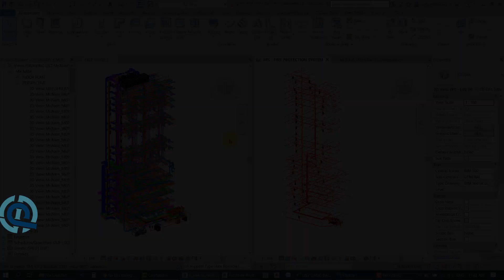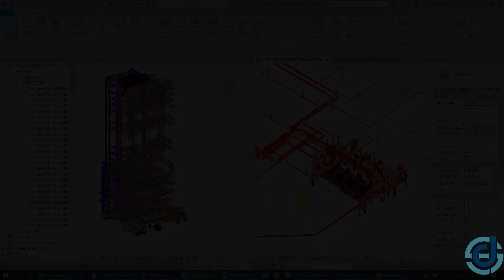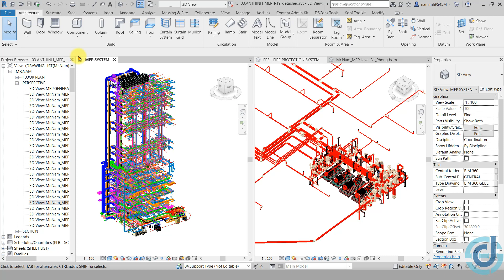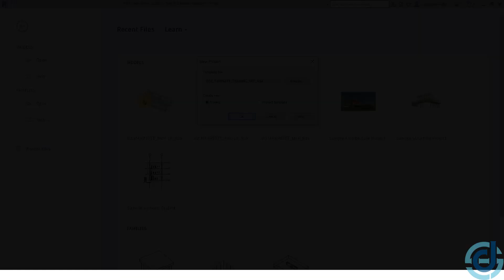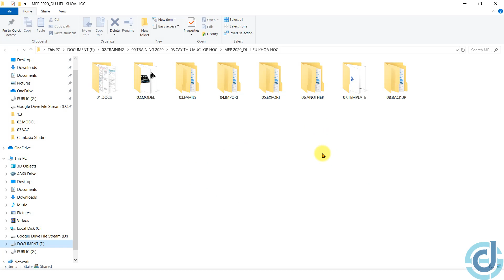DSCONS | C1 - 6 Yếu tố cần ghi nhớ khi học Revit MEP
Khi tiếp cận Revit, chúng ta có khá nhiều câu hỏi, phân vân không biết phải bắt đầu từ đâu, như thế nào. Và video này sẽ giúp các bạn định hình được phần nào những gì cần chuẩn bị khi bắt đầu tiếp cận Revit nhé.
DSCons Việt Nam là trung tâm đào tạo các phần mềm về BIM cho ngành cơ điện như Revit Mep, Revit Electrical, Family Mep, Naviswork, Bim 360, Lumion...đồng thời DSCons cũng là đơn vị tư vấn các giai đoạn, quy trình thành lập phòng BIM cho các đơn vị tư vấn thiết kế và thi công cơ điện.